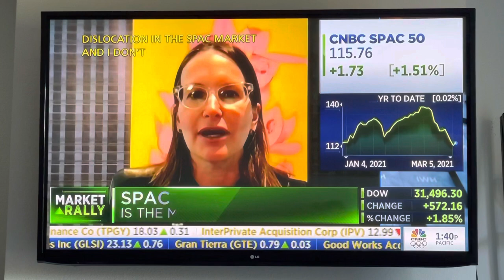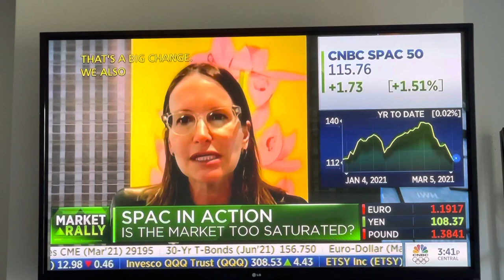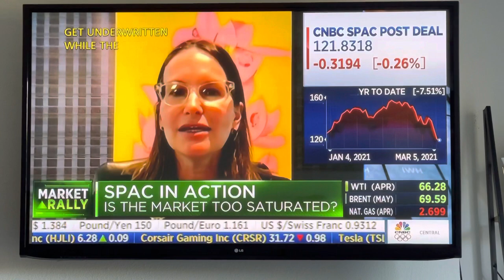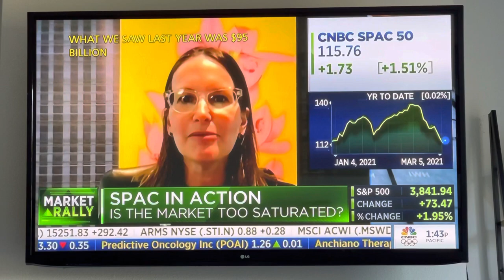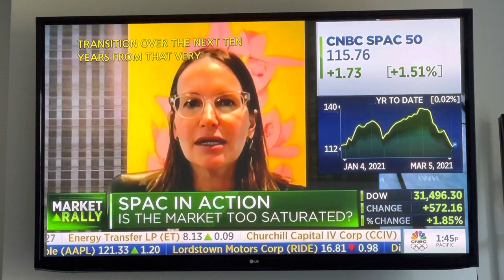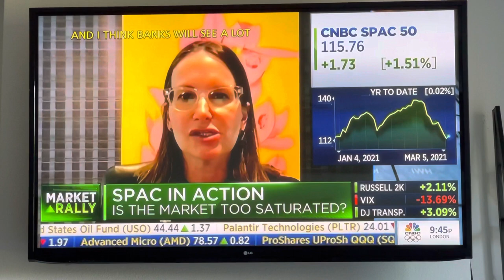Jackie Reses talks about spacs and fintech